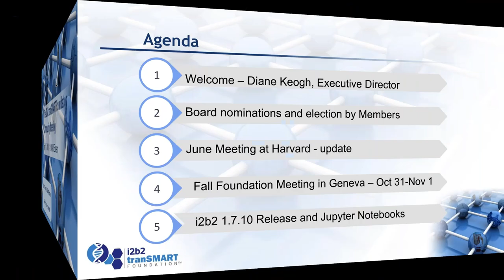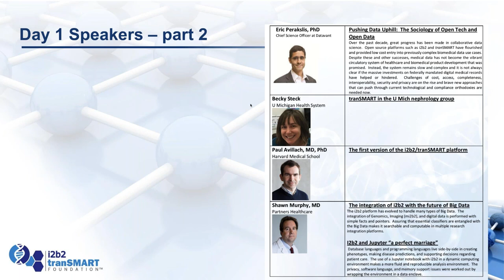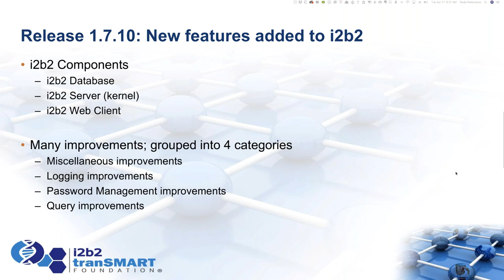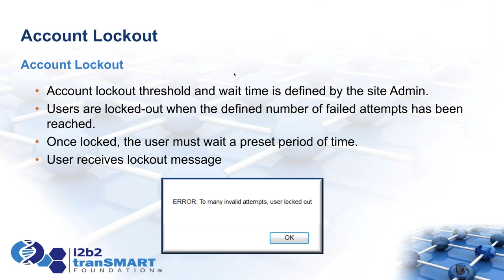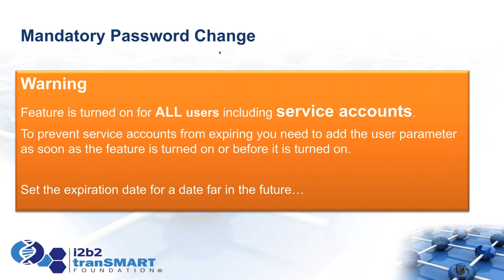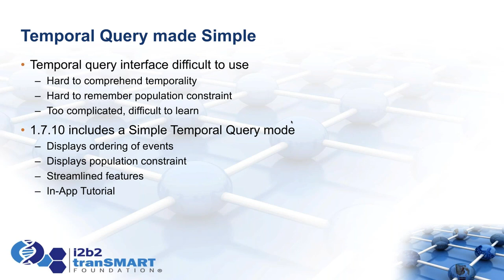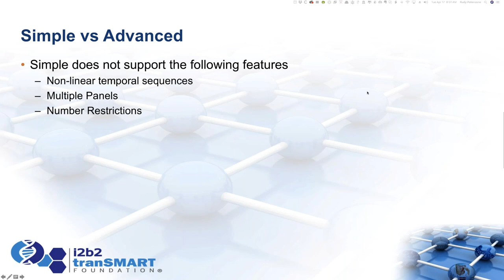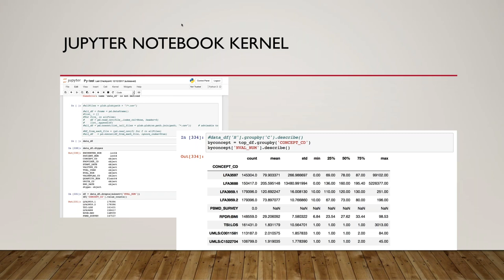April 17 2018 i2b2 tranSMART Monthly Community Call